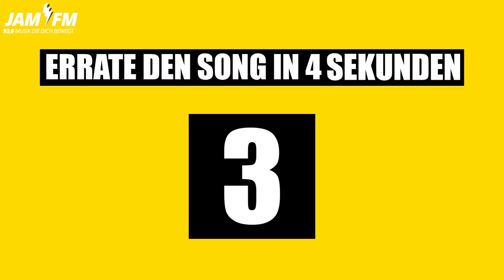ERRATE den SONG #3 (Deutschrap)⚡ JAM FM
Wie viele wusstest du? Schreibs in die Kommentare!

► Hör auch unseren Radiosender! ◄

JAM FM ist ein Berliner Radiosender.
Wir sind nicht nur auf YouTube, sondern du kannst uns auch 24/7 live hören. Wenn du aus Berlin kommst, ganz normal im Radio unter der Frequenz 93,6. Ansonsten online auf unserer Website oder über unsere JAM FM App. Viel Spaß! 😊